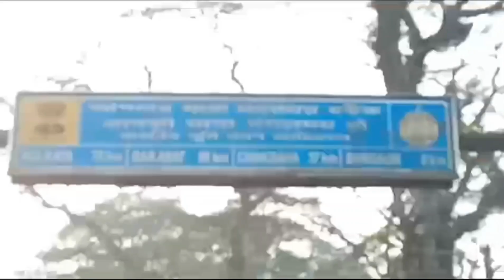ভারত থেকে অভিনব পদ্ধতিতে কম্বল পাচার হচ্ছে বাংলাদেশে